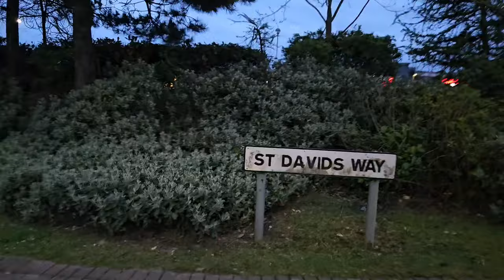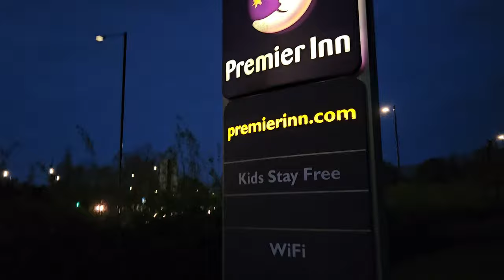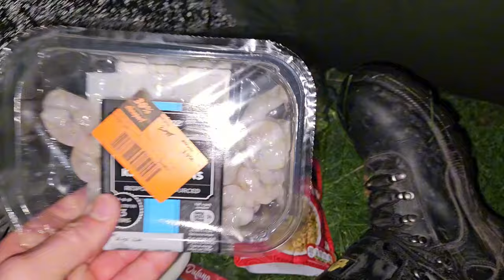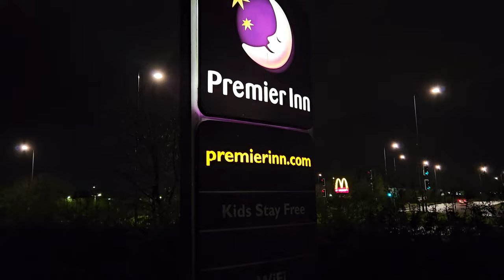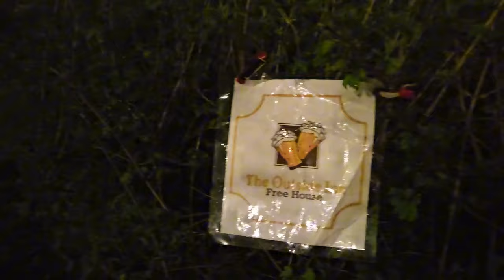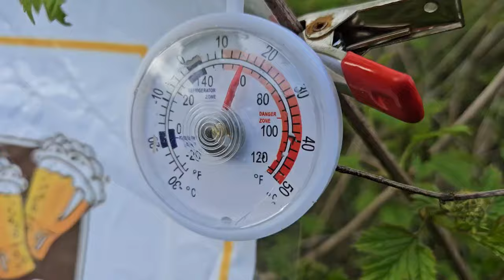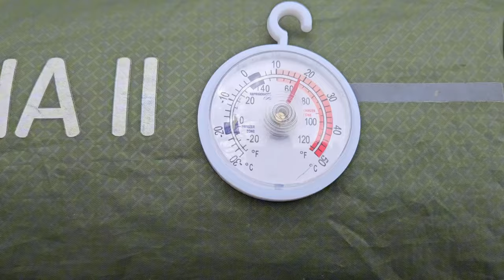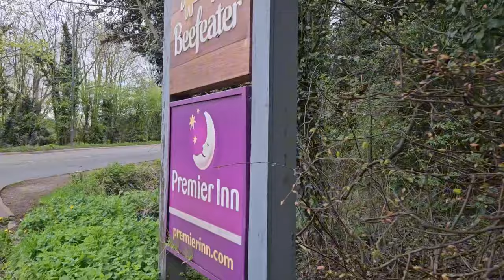Premier Inn stealth camp 06.04.24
This idiot is back out for another Saturday night stealth camp. I got lucky on this camp seems as though I didn't scout it out beforehand. With the daylight fading I took a punt on whether I'd find a decent spot to camp 🫡